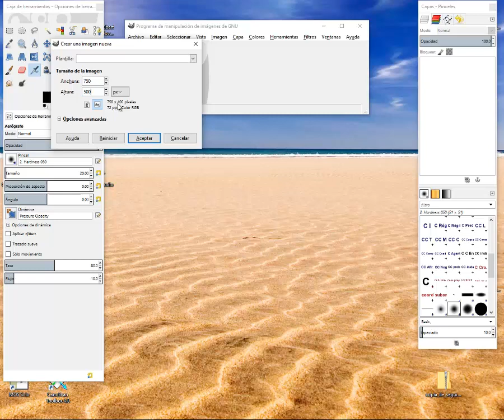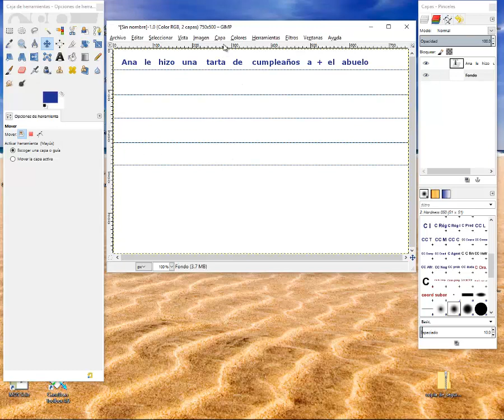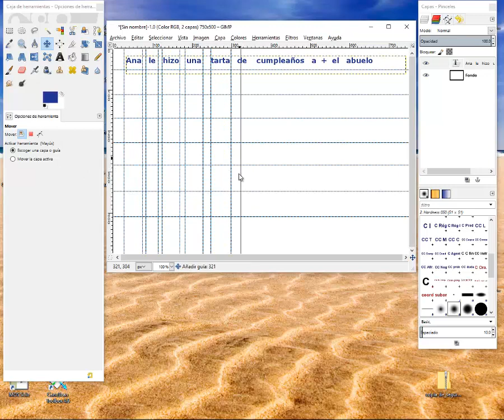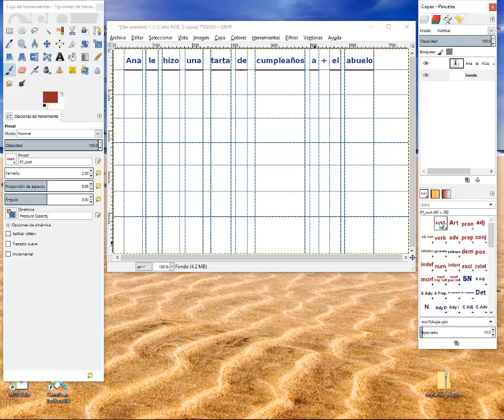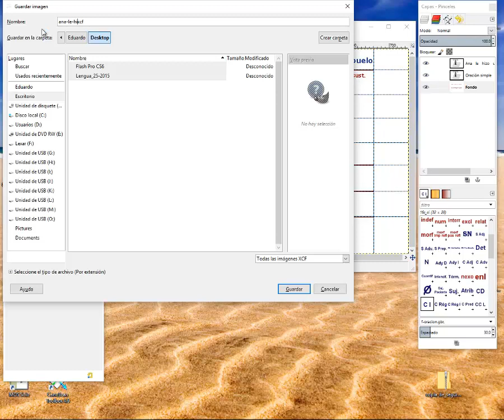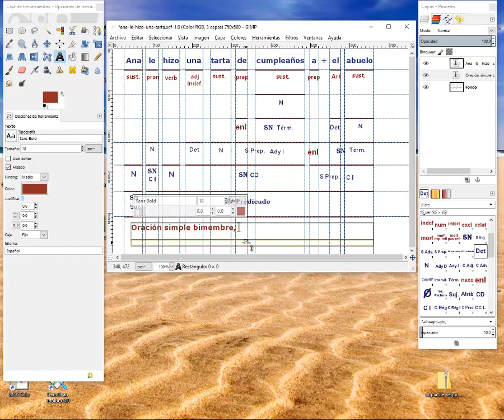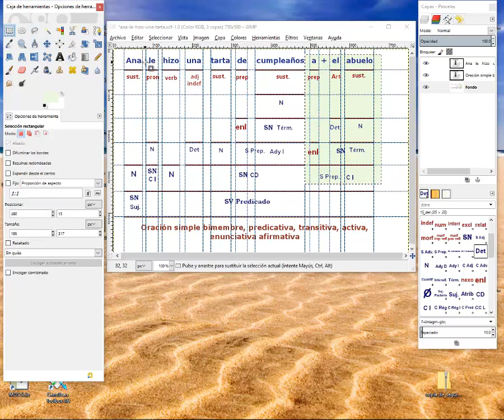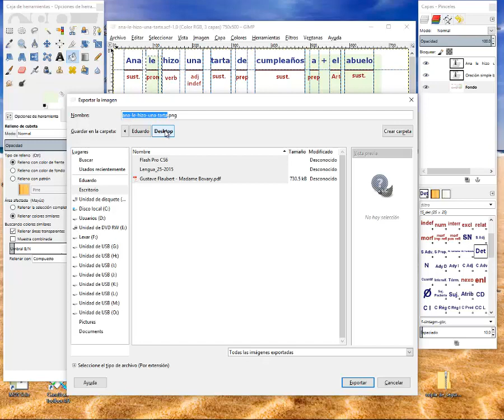ana le hizo una tarta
Metodología de análisis sintáctico usando el programa Gimp.